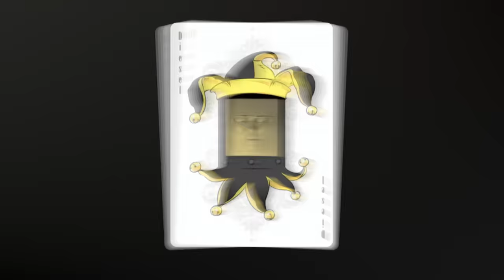Thomas & Friends UK ⭐Where In the World Is Thomas? 🌍🎵⭐Teamwork 🎵Song Compilation ⭐Songs for Kids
Sing along to all of your favourite Thomas & Friends songs about teamwork - starting with Where In The World Is Thomas from Big World! Big Adventures! 🎵⭐